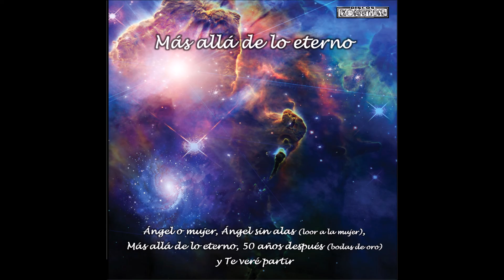Ángel sin alas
Mujer:
El paradigma del amor,
la panacea del dolor
que un día Dios nos regaló sin merecerla;
Mujer:
Con tu sonrisa angelical
abres las puertas del edén
al concebir un nuevo ser y darle vida;
Mujer:
Eres la novia de romántica ilusión,
eres la amante del deseo y la pasión,
eres esposa, compañera y guía;
Mujer:
Eres la hija de ternura singular,
Eres la fuente del perdón y comprensión,
Eres la madre que arrulló mi cuna;
Mujer:
Eres principio sin final de la creación,
crisol de sueños que tú haces realidad,
eres un ángel, que perdió sus alas.